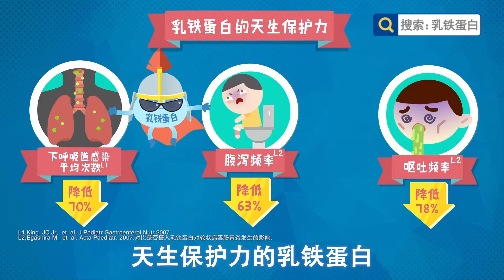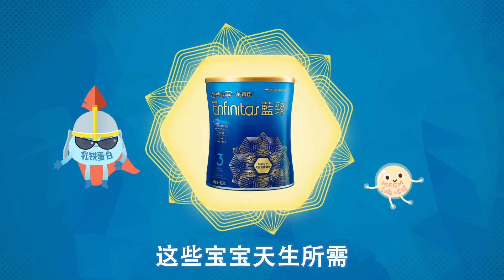《滚蛋吧谣言君》11 宝宝又双叒叕生病，离了母乳就不行？